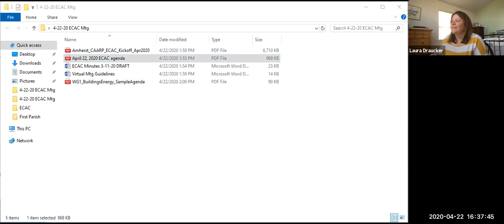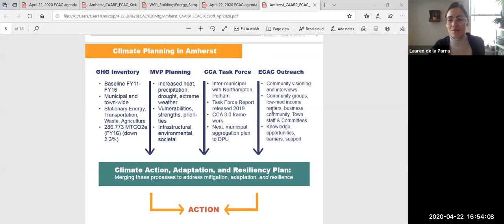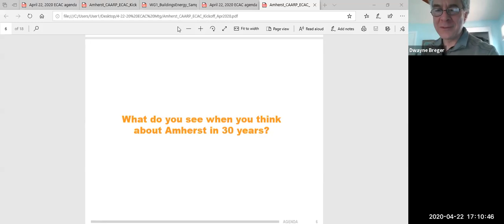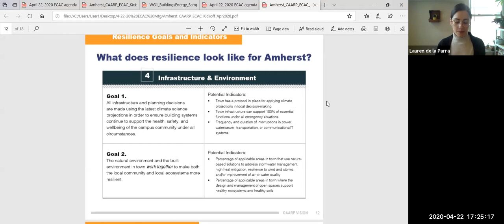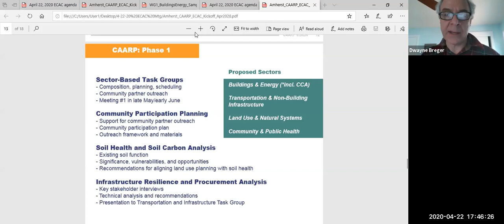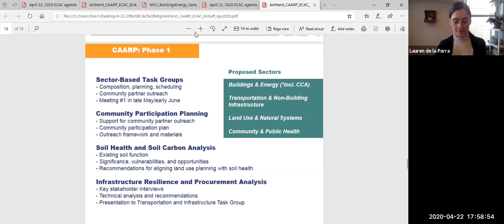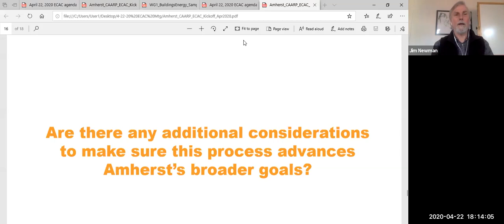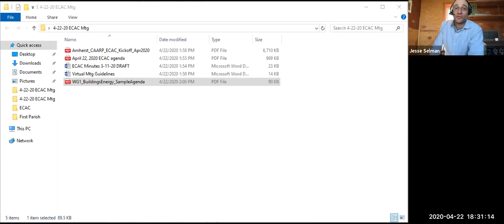Energy & Climate Action Committee Apr 22, 2020